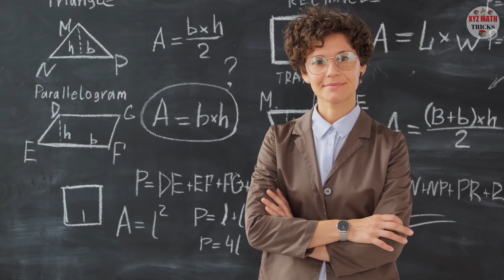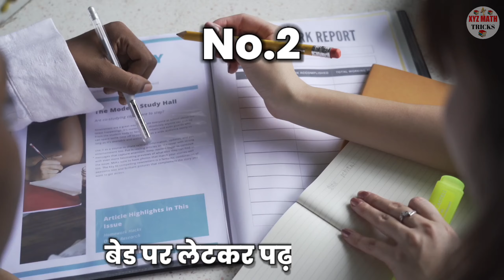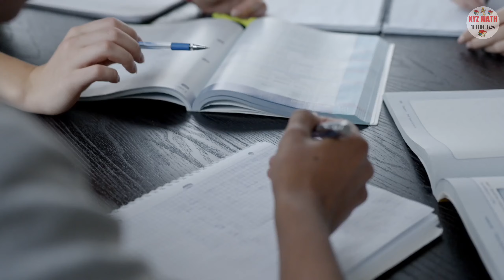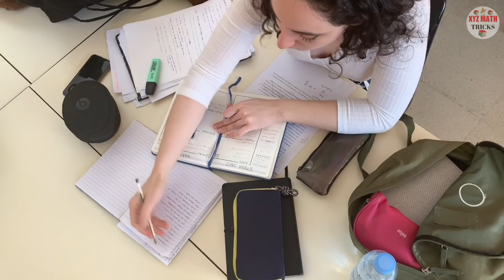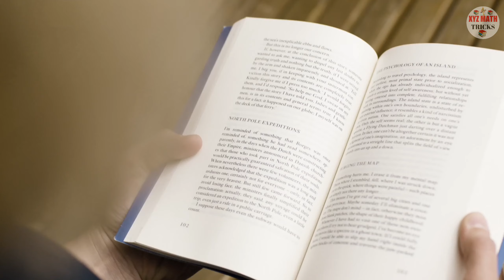पढ़ते समय नींद क्यों आती हैं ?|| Best Study 📚 Tips And Trick|| class 8 to 12th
पढ़ते समय नींद क्यों आती है
पढ़ते समय नींद क्यों आती
पढ़ते समय हमें नींद क्यों आती है
पढ़ाई करते समय नींद क्यों आती है
पढ़ते समय नींद आये तो क्या करे
पढ़ाई करते हुए नींद क्यों आती है
नींद क्यों आती है
पढ़ते समय क्यों आती है नींद?
पढ़ते समय नींद क्यों आती है कारण बताइए
पढ़ते समय नींद आए तो क्या करें
ज्यादा नींद आती हो तो क्या करे
स्कूल में पढ़ते समय नींद आए तो क्या करें
पढ़ते समय नींद क्यों आती हैं बताइए
पढ़ाई करते समय नींद आए तो क्या करे?
पढ़ाई करते समय नींद आए तो क्या करना चाहिए
पढ़ते समय नींद से बचने के उपाय
पढाई करते वक्त नींद आए तो क्या करें
padhte samay neend kyun aati hai by glan x teach
padhai ke samay neend kyon aati hai
padhte samay nind kyo aati hai
padhte samay nind kyo aata hai
padhte samay nind aati hai

class 7th study tips
class 8th study tips
class 9th study tips
class 10th study tips
class 12th study tips

study tips
study motivation
toppers study tips
topper study tips
toppers tips
topper tips
study motivational
study tips to be a topper
how to study like a topper
how to study effectively
study tips to become a topper